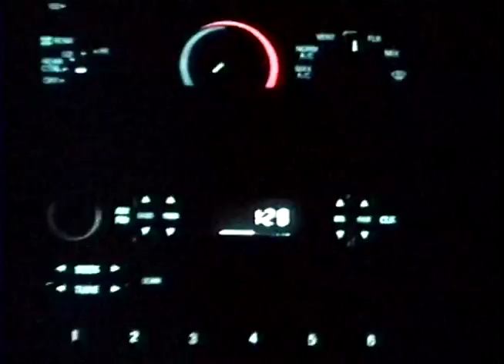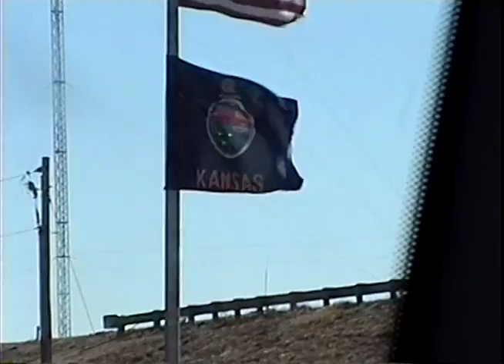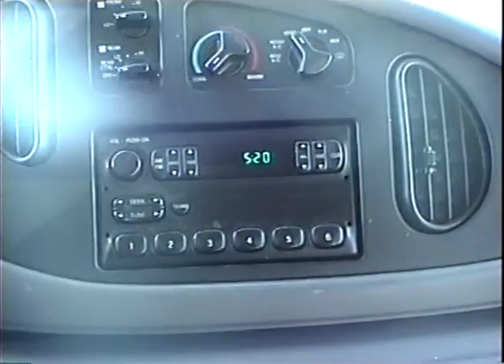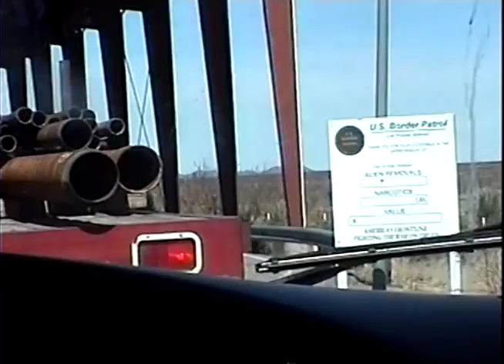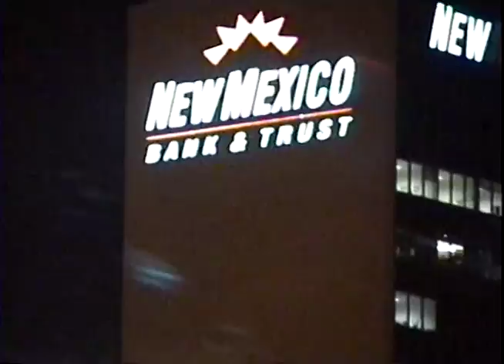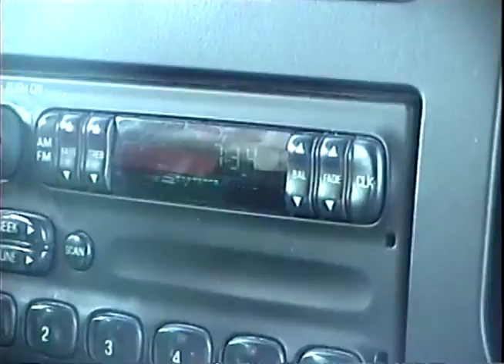Project Bottlecap :: Tour Video (Spring 2002)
0:00 Jasin driving and Dan updating
2:08 Driving through St. Louis
5:37 Sleep arrangements (stopping for gas)
6:59 Kansas
7:33 Toll Booth (Lost Ticket & Kansas State Flag)
11:00 State of Oklahoma
13:17 Oklahoma City
16:08 Texas
17:37 Pat's story
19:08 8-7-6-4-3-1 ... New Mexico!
20:38 Motel Room in Albuquerque
23:22 Arizona and dinosaurs
25:41 Phoenix / Mesa and finding the first venue
// No footage from Show #1 or travel to El Paso //
30:59 El Paso Motel
32:52 Show #2 (El Paso, TX at The Launchpad)
32:56 Decisions / 34:21 Adam's Apple / 36:08 Connect the Dots / 39:25 Easy / 42:30 Whispering Words / 44:52 My Heart
47:30 Leaving El Paso / Border Patrol
48:03 Downtown Albuquerque and finding the venue (Burt's Tiki Lounge)
50:56 Show #3 (Burt's Tiki Lounge in Albuquerque, NM)
51:32 Decisions / 53:05 Adam's Apple / 54:45 For Nothing / 56:14 Connect the Dots / 59:29 Easy / 1:02:06 Whispering Words / 1:06:06 Open Up Your Door / 1:10:18 Days and Seconds / 1:15:43 My Heart / 1:19:12 Anything, Anything
1:23:02 Morning after Albuquerque on our way to California
1:24:48 "Welcome to California" sign
1:25:39 Show #4 (Arcadia, CA)
1:26:01 Decisions / 1:27:44 Adam's Apple / 1:29:58 For Nothing / 1:31:40 Connect the Dots / 1:35:17 Easy / 1:38:30 Whispering Words / 1:41:28 "Freak Show" / 1:42:13 Open Up Your Door / 1:46:57 Days and Seconds / 1:52:08 "Announcement" / 1:52:28 My Heart
1:56:59 Following Demetrius and California Traffic
2:02:55 Exploring California
2:03:52 California Beach
2:06:54 Show #5 (Tazma's Rock-O-Rama in West Lafayette, IN)
2:07:30 Decisions / 2:09:20 We'll Be Lost / 2:14:12 Adam's Apple / 2:16:39 Connect the Dots / 2:20:18 Easy / 2:22:56 Whispering Words / 2:25:25 Open Up Your Door / 2:30:07 Days and Seconds / 2:36:45 My Heart

During Spring Break of my junior year in college, Project Bottlecap rented a van and played shows in... Mesa, Arizona... El Paso, Texas... Albuquerque, New Mexico... and Arcadia, California (L.A. Suburb).  As always I had my video camera on me and did my best to document the experience.  Here is all the tour footage, including shows.  Dan Beuoy, our roadie, forgot to videotape the first show in Mesa... but the other three are on here.  I've also included the show in West Lafayette at Tazma's Rock-O-Rama which we played the day we got home from tour.  Fun times and rewatching this helps me to appreciate the good times we had together.

NOTE: This was transferred from two old 8mm tapes.